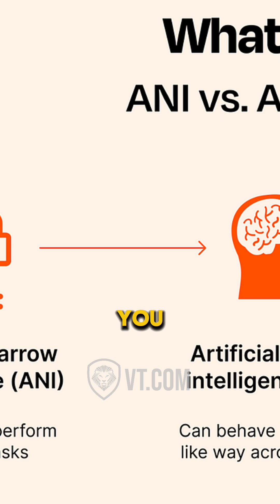Elon Musk’s Plan to Save Humanity Before AI Takes Over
Musk knows the truth—AI isn’t just a threat, it’s an extinction-level event. His solutions? Control AI, enhance human intelligence with brain implants, or escape to Mars before it’s too late.